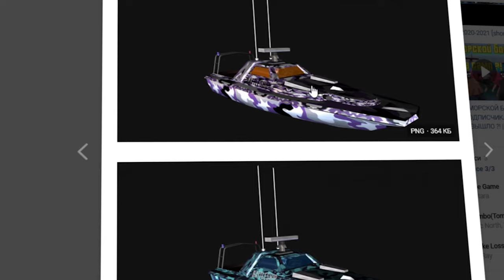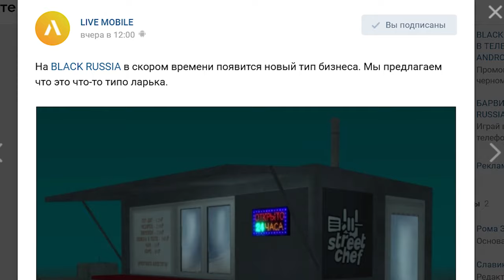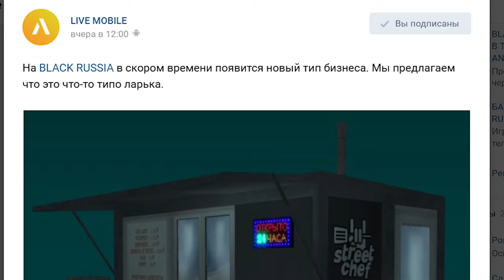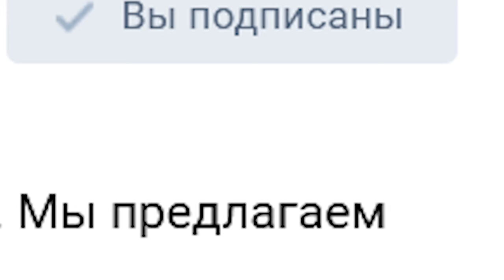BLACK RUSSIA РАЗВОДЯТ НА ДЕНЬГИ РАЗОБЛАЧЕНИЕ